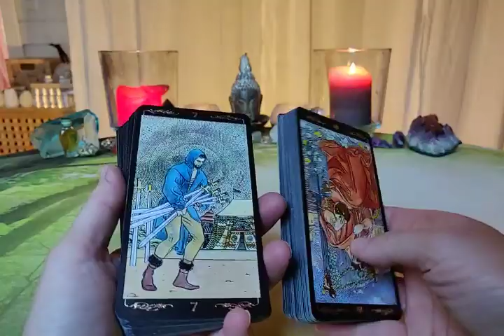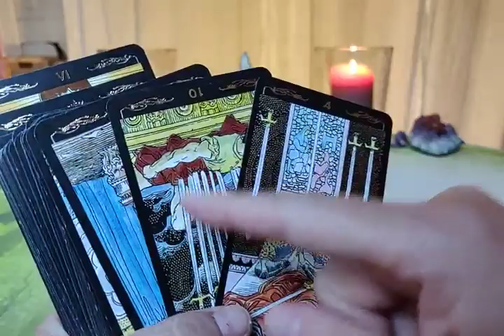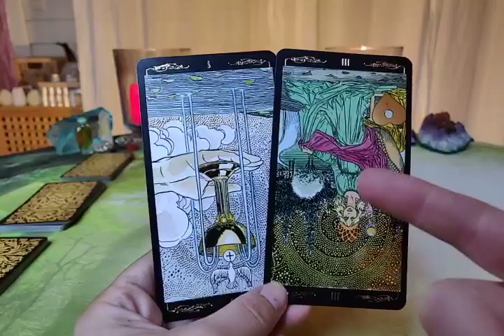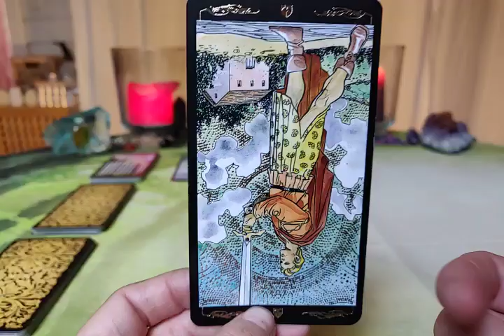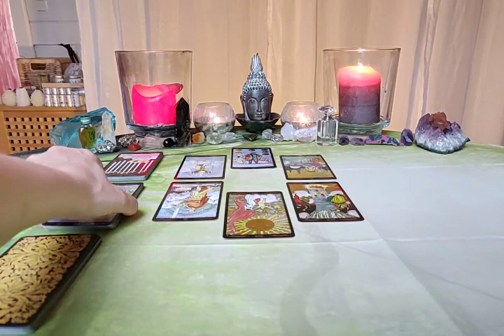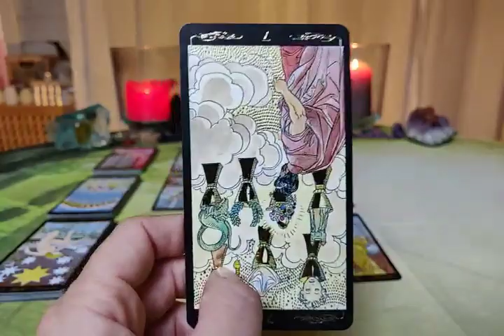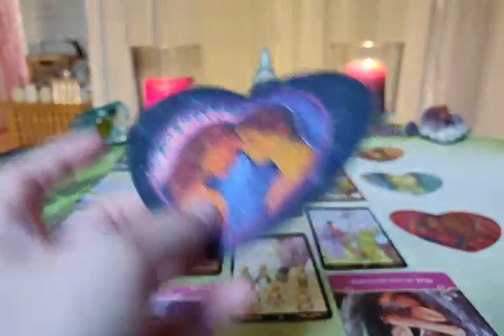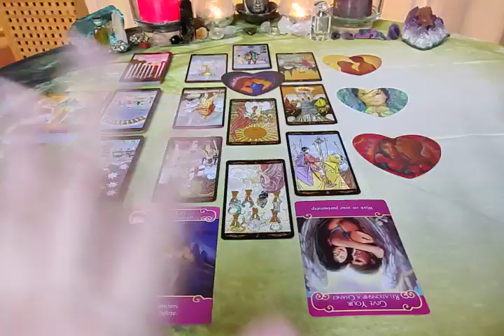Cancer BONUS, 15-31 July 2019 - SICK AND TIRED OF THE NARCISSIST! ♋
☆ You can find all of the Decks I use in the playlist "My Decks" and also at my webpage;

BEAUTIFUL CREATURES ON SACRIFICE:

"I don't wanna preach today. Instead, I just wanna talk to you. About a word we don't hear much anymore: 'sacrifice.' It's not what I'd call a modern word. People hear the word 'sacrifice' and people become afraid that something will be taken away from them. Or they'll have to give up something they can't live without. Sacrifice to them means loss in a world telling us we can have it all. But I believe true sacrifice is a victory, because it requires our free will to give up something or someone you love for something or someone you love more than yourself. I won't lie to you. It's a gamble. Sacrifice won't take away the pain of loss. But it wins the battle against bitterness. The bitterness that dims the light on all that is of true value in our lives."

"Picture yourself in a boat on a river
With tangerine trees and marmalade skies
Somebody calls you, you answer quite slowly
A girl with kaleidoscope eyes

Cellophane flowers of yellow and green
Towering over your head
Look for the girl with the sun in her eyes
And she's gone

Aaaaahhhhh...

Follow her down to a bridge by a fountain
Where rocking horse people eat marshmallow pies
Everyone smiles as you drift past the flowers
That grow so incredibly high

Newspaper taxis appear on the shore
Waiting to take you away
Climb in the back with your head in the clouds
And you're gone

Aaaaahhhhh...

Picture yourself on a train in a station
With plasticine porters with looking glass ties
Suddenly someone is there at the turnstile
The girl with the kaleidoscope eyes

Aaaaahhhhh...
Aaaaahhhhh...
Lucy in the sky with diamonds [fade out]"